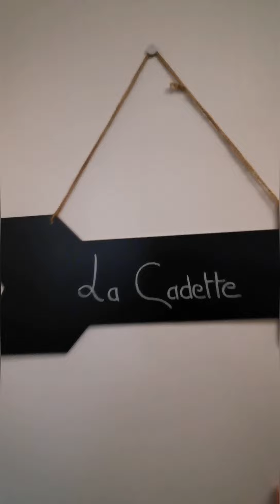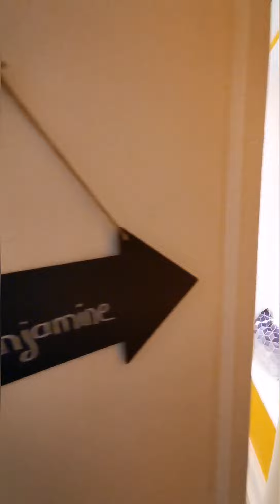Découvrez nos chambres d'hôtes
Petite visite guidée de nos chambres d'hôtes. Entre charme, calme et nature.